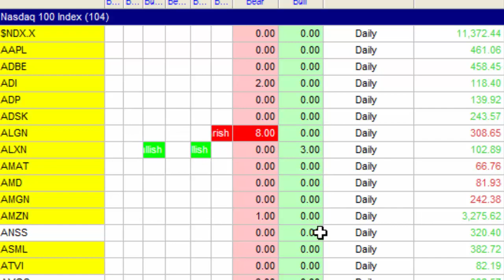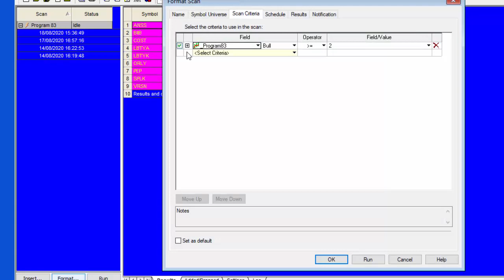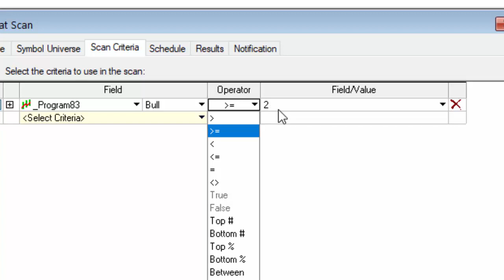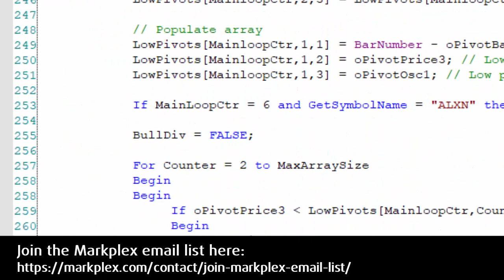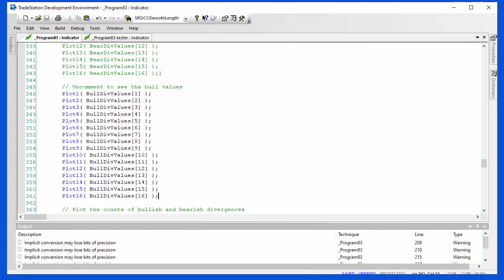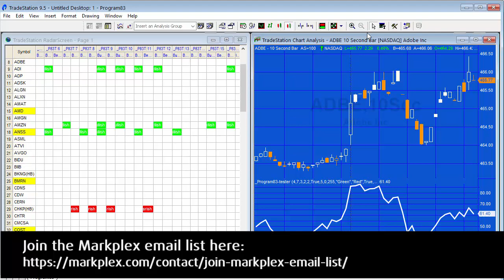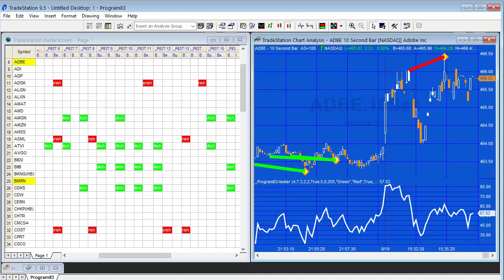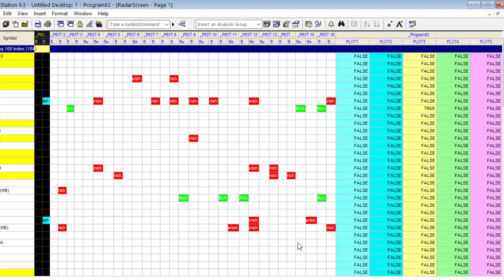Program 83 | Sum of stochastic, RSI, TSI, CCI, MACD, and stochastic of RSI divergences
_Program 83, designed for TradeStation Radarscreen and Scanner, looks for regular bullish and bearish divergences between a price and each of sixteen oscillators (see below). The number of oscillators for which there is bullish divergence for each bar is summed. The number of oscillators for which there is bearish divergence is also summed and the two sums are plotted in Radarscreen and available within TradeStation Scanner.

_Program83 is based on _Program62 but rather than just looking for divergence in one user selected oscillator, it simultaneously looks for divergence in 16 separate oscillators and sums the number of bullish and bearish divergence for each bar.

for more information and for downoads.